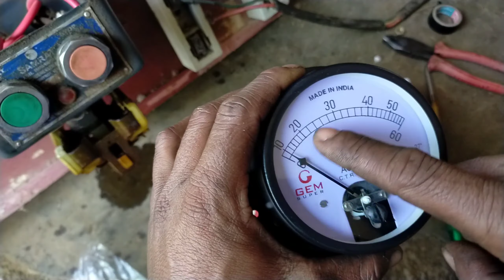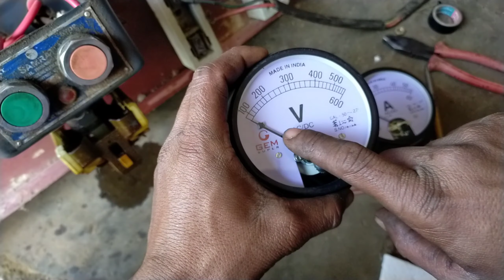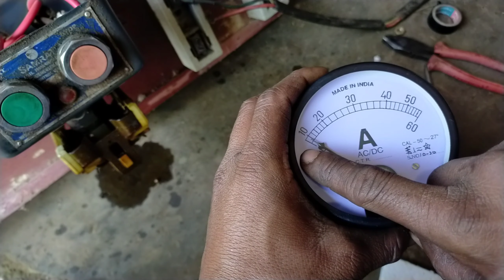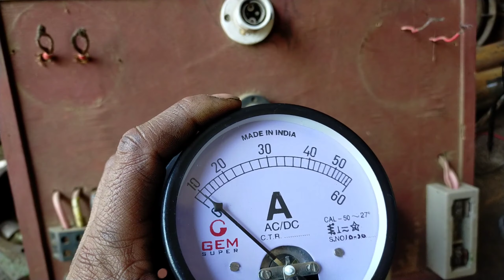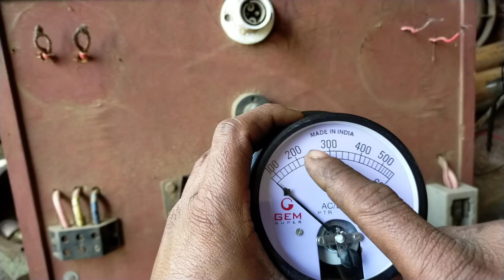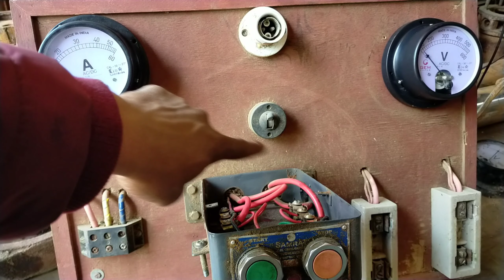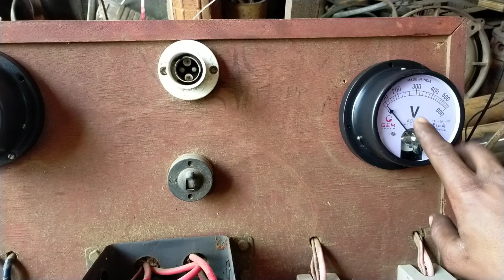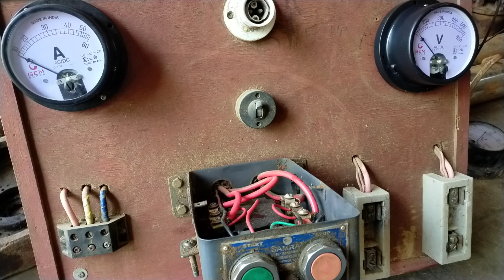ampere metre voltmeter kaise lagaye jaate Hain voltmeter ampere metre lagana sikhe || connection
ampere metre voltmeter lagana sikhe
voltmeter kaise lagate Hain
A per metre kaise lagate Hain
ampere metre ke connection kaise karte hain
voltmeter ke connection kaise karte hain
VK LORING CHANNEL